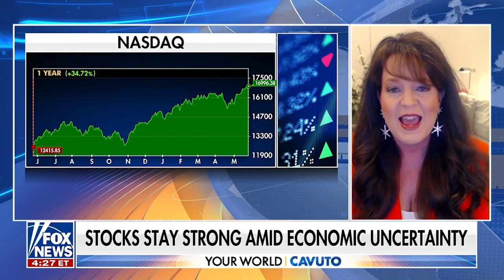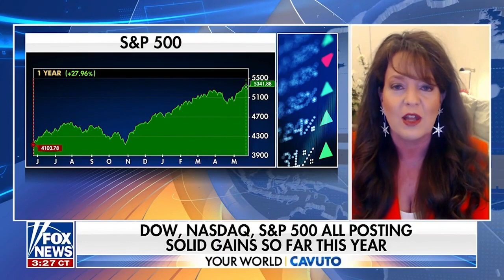Melissa Armo | The Stock Swoosh | Fox News | Your World with Neil Cavuto